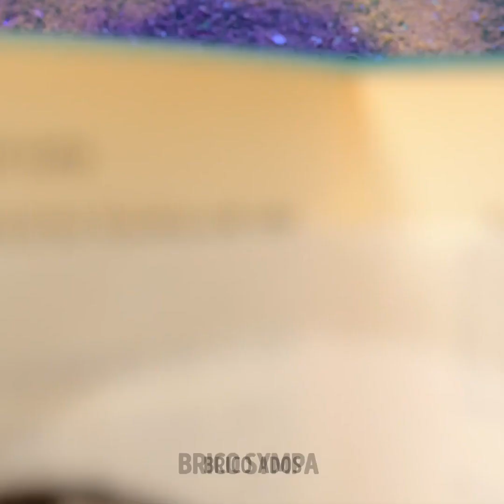Recettes et astuces culinaires délicieuses à essayer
TIMESTAMPS : 00:00 Hacks de cuisine simples 00:34 Délicieux spaghettis à la viande hachée 02:45 Recette d'en-cas au fromage frit 06:52 En-cas de fête faciles et délicieux